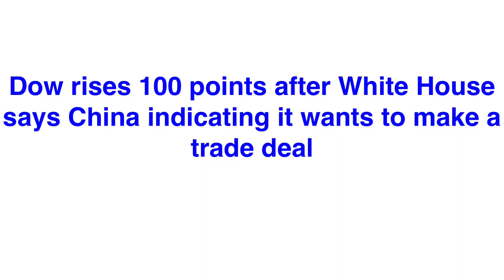(5/8) Dow rises 100 points after White House says China indicating it wants to make a trade deal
Dow rises 100 points after White House says China indicating it wants to make a trade deal